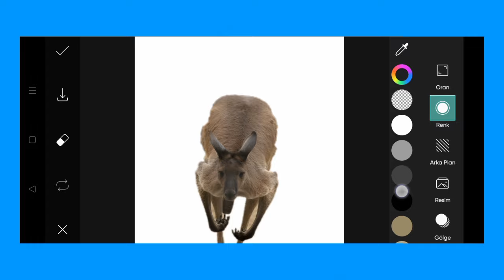Trending HDR video | A Screen Of Pure Pink sdc editing cc | Background | Bp Backdrop A380F K #100